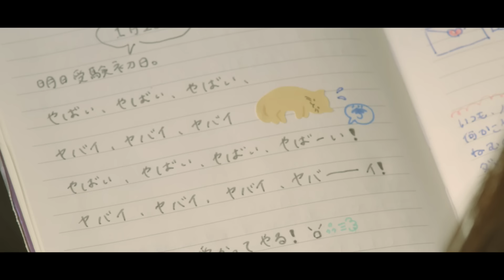僕が見たかった青空 / 「君のための歌」 Music Video（YouTube ver.）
2024年1月31日発売 2nd SINGLE「卒業まで」
▼CD予約 / 楽曲配信はこちら

僕が見たかった青空（雲組）
「君のための歌」Music Video

監督：園田俊郎

【 商品概要 】
2024年1月31日(水)発売
2nd SINGLE「卒業まで」

乃木坂46公式ライバルとして誕生した
僕が見たかった青空の2ndシングルは、初の選抜制シングル。
選抜メンバー以外の11人、雲組の新曲「君のための歌」Music Video ＆メイキングドキュメントは‹Type-B›に収録されています。

‹Type-A›
初回盤 CD+Blu-ray ￥1,980(税込) AVCD-61398/B
通常盤 CD+Blu-ray ￥1,980(税込) AVCD-61401/B

‹Type-B›
初回盤 CD+Blu-ray ￥1,980(税込) AVCD-61399/B
通常盤 CD+Blu-ray ￥1,980(税込) AVCD-61402/B

‹Type-C›
初回盤 CD+Blu-ray ￥1,980(税込) AVCD-61400/B
通常盤 CD+Blu-ray ￥1,980(税込) AVCD-61403

‹通常盤 CD only› ￥1,100(税込)   AVCD-61404

▼「卒業まで」個別握手会
2ndシングル「卒業まで」のリリースを記念して
「卒業まで」‹Type-A›‹Type-B›‹Type-C›通常盤をご予約でメンバーとの個別握手会に参加できます。

開催日程
2024年1月28日(日) 有明セントラルタワーホール＆カンファレンス ホールB

▼僕青全国握手会
2ndシングル「卒業まで」‹Type-A›‹Type-B›‹Type-C›初回盤に封入されているイベント参加券があれば誰でも参加が可能です。
当日は、ミニライブとグループ握手を予定しています。

開催日程
2024年2月4日(日)  【大阪】Zepp Osaka Bayside
2024年2月10日(土) 【東京】有明セントラルタワーホール＆カンファレンス ホールA・B
2024年2月18(日) 【北海道】Zepp Sapporo
2024年2月23日(金・祝) 【東京】豊洲PIT
2024年2月25日（日） 【宮城】仙台PIT
2024年3月16日(土) 【東京】有明セントラルタワーホール＆カンファレンス ホールA・B
2024年3月17日(日)  【愛知】DIAMOND HALL
2024年3月31日（日） 【福岡】福岡国際センター

君のための歌
Lyrics：秋元康　　　Music & Arrangement：野村陽一郎

どこかで誰かが歌っているだろう
永遠の愛を語り継ぐよう…
季節の風の中で口ずさみたくなったか
歌は知らず知らず君のために…

「ずっと忘れない」

あの頃に流行ってた懐かしいJ-POP TUNE
Car Radioで何百回　聴いたかな

いつの間に大人になって
歌なんか聴かなくなった
毎日　いつも
何かに追われている

でも時々　思い出すんだ
初めて買った中古のシビック
君を乗せて
ドライブした日々を…

この世の全ては消えて行くもの
それでも消えない　確かなものは
心の片隅　残った
いつかの無意識の記憶
やさしい風景

愛は君のために
気づけば　いつしか　歌っているだろう
あの日のメロディー　部分的に…
君を思い出そうとは　思いもよらなかった
僕だけの秘密

青春は　過ぎた後
やっと気づくものだ

一瞬で通り過ぎてた
僕らが輝いた時間
うろ覚えの
歌詞だけがふと浮かぶ

自分で何かを否定したって
心が勝手に肯定してた
あんなに愛せる人なんか
二度とは現れやしない
わかっていたのに…

どこにも歌など　聴こえていないよ
おそらく　僕の幻聴だった
望んでいたのは　あの日の情熱と
夢を叶えたくて…
今でも誰かが　歌っているかな
小鳥が囀(さえず)る朝のように…
当たり前の毎日が当たり前じゃなくなった
僕らは大人だ

思い出を手探りで　振り向いてみたって
悲しみがただ黙って　眠るだけ

いつだって口ずさんだのは
その時に生きてるという証
今日の太陽　見ながら
君に語りかけた願い事

愛はどんな時も君のために
僕だけの秘密

何度でも　何度でも　歌って見せようか
本物なら　長い夜過ぎても変わらないよ

懐かしい独り言　語り継いで行くように
繰り返し　口ずさむあのメロディー

いつまでも忘れない
聴こえないあの歌